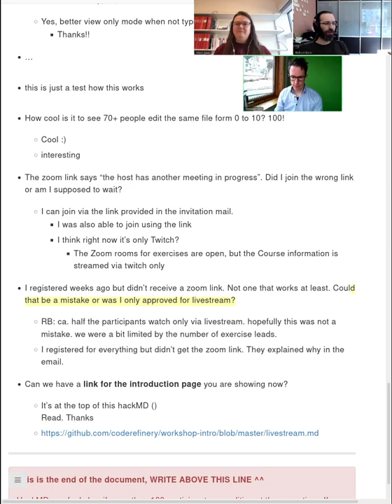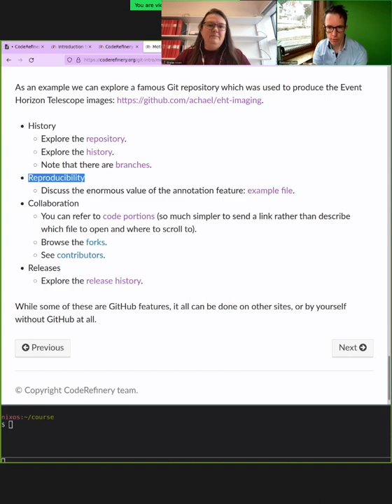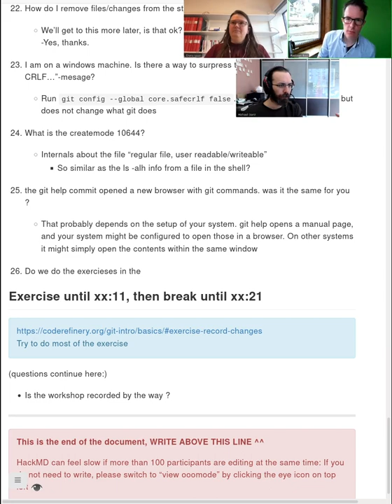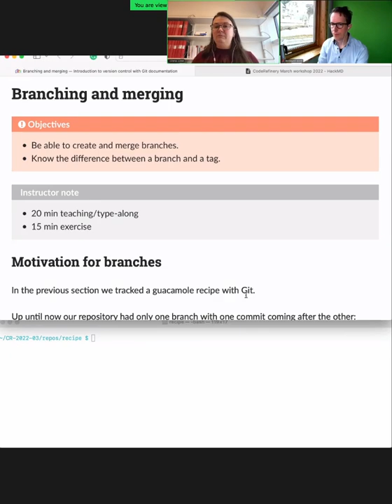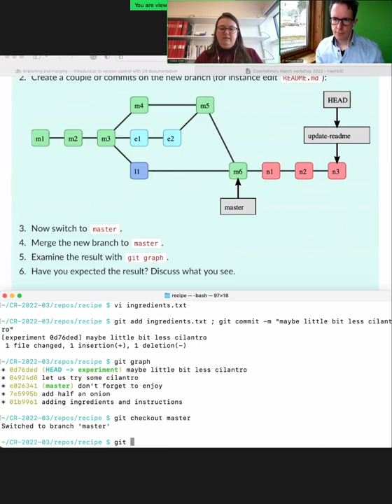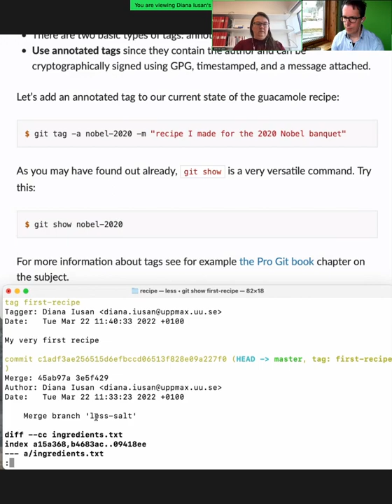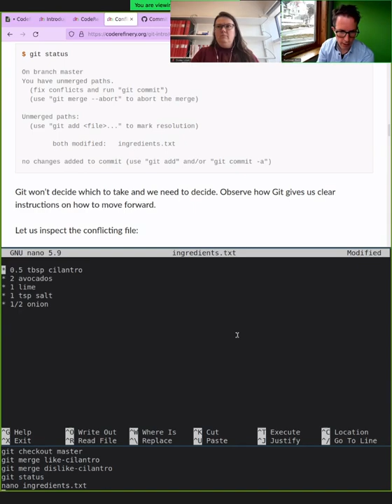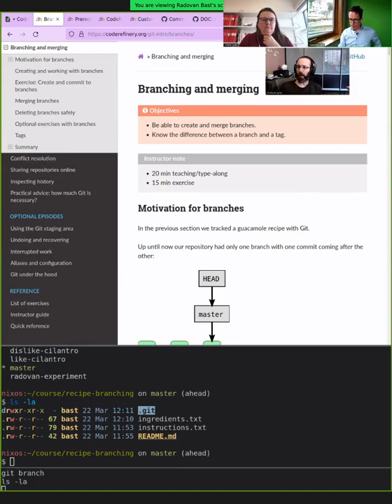1.2 Git Intro - CodeRefinery March 2022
Here, we go over the basics of git from first principles, though this is not the most basic course you can find.  We cover basics, motivation, making commits, undoing things, staging.  The part 2 video goes into branching and merging, conflict resolution, inspecting history, basics of sharing repositories online, and some practical advice.  However, this does not cover multi-user work or remotes (that is the next lesson, git-collaborative).

There are two external videos which are excluded from this recording.  You can find the link to them in the table of contents below.

00:00 Introductions
01:33 Overview of the day
04:59 Motivation to version control
18:54 Basics (creating repo, adding, committing, etc.)
35:39 Exercise: recording changes
38:24 Going over the exercise
41:03 git history and log
43:31 commit messages
46:50 .gitignore
49:55 Misc topics and summary
50:56 Summary
55:10 Branching and merging
56:08 Motivation for branches
1:01:37 "git graph" alias
1:03:45 Branch basics
1:05:12 Creating and working with branches
1:11:35 Exercise: create and commit to branches
1:17:08 Going over the exercise
1:22:17 Merging branches
1:26:31 Deleting branches
1:30:00 Tags
1:34:50 Summary and Q&A
1:40:56 Conflict resolution
1:40:56 What is a conflict?
1:45:59 Continue with three branches and making a conflict
1:55:17 Wrap-up of the day, Q&A

This is part of the CodeRefinery March 2022 workshop.  The videos are available to everyone, but may be most useful to the people who attended the workshop and want to review later.